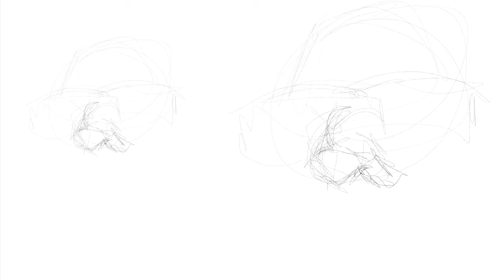Ken Loach sketch caricature demo on Procreate